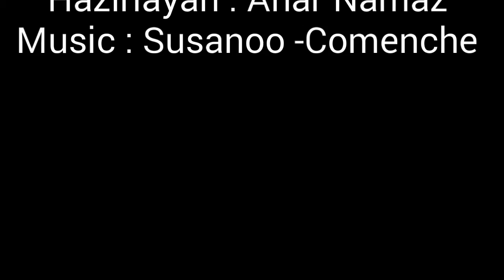BMW Garage E36